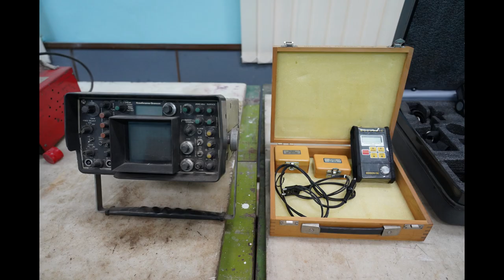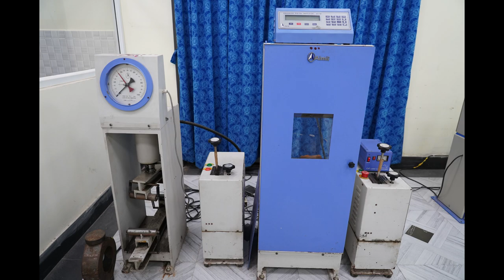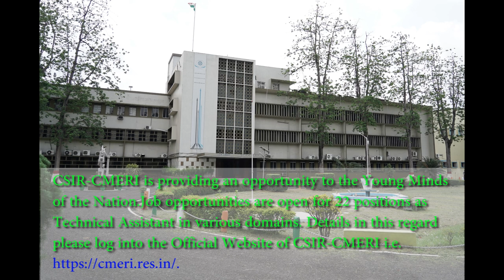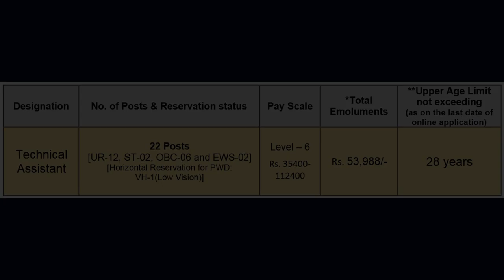Group III video Film Adv 28 10 2021